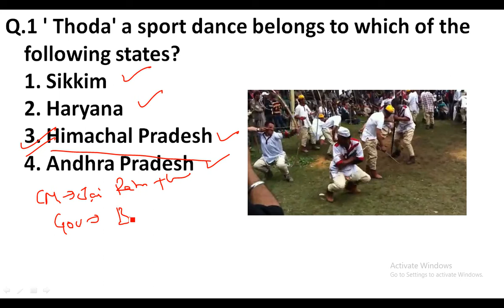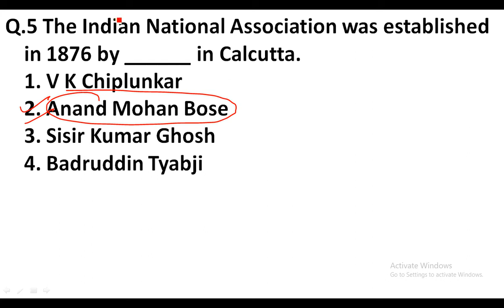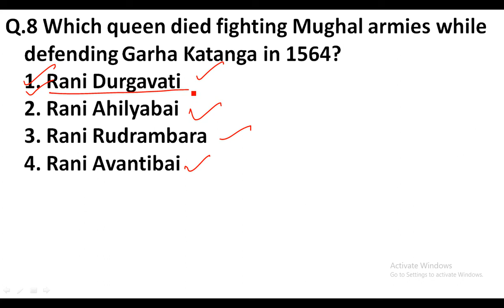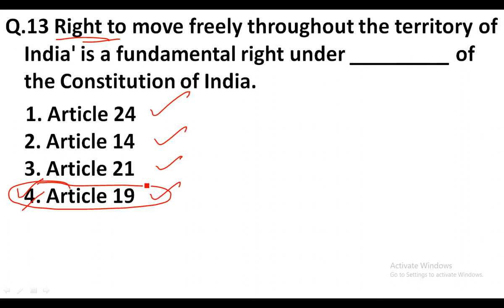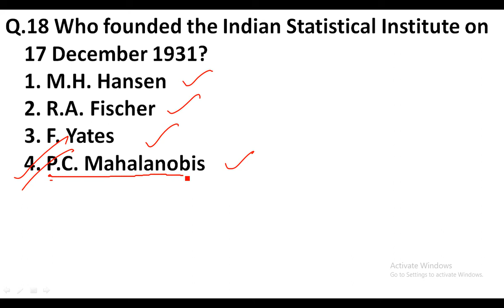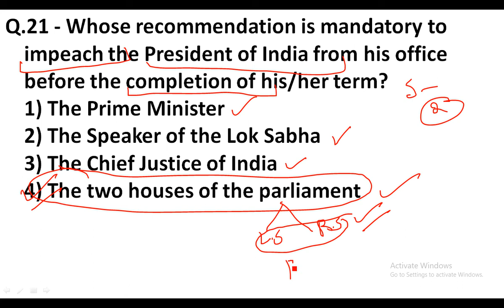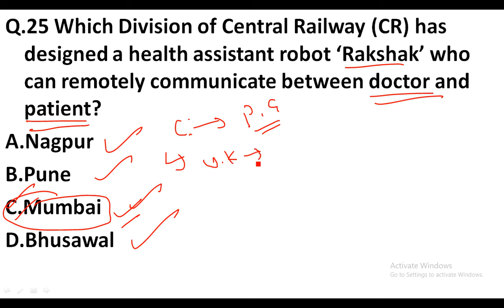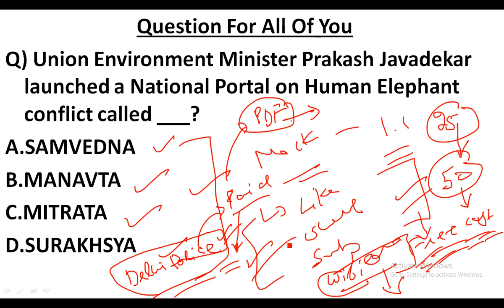Delhi Police Constable Mock Test 1.1 in Hindi By Wifi Education || SSC CPO, CHSl, CGL, RRB NTPC 2020